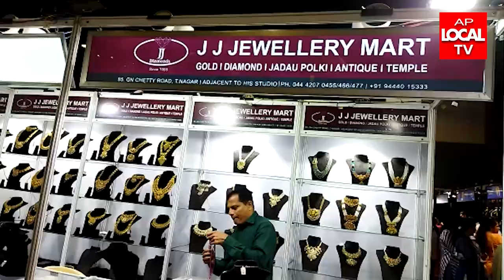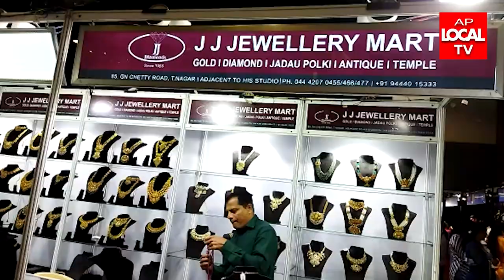వైజాగ్ కన్వెన్షన్ లో ఇండియా జ్యుయలరీ ఫెయిర్-2022